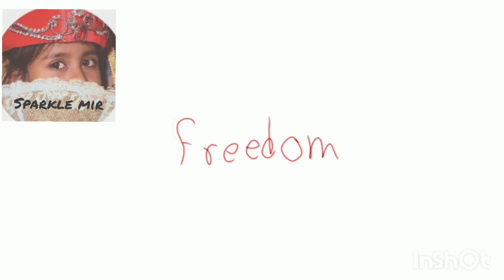get in losers we are going shopping meme? (future undertale au)